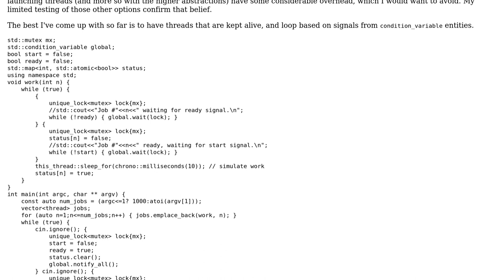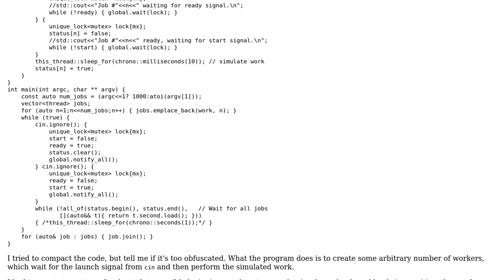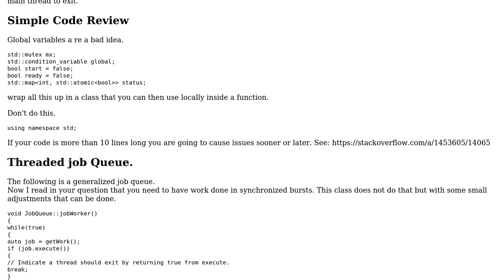Code Review: Controlling parallel jobs with condition_variable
With thanks & praise to God, and with thanks to the many people who have made this project possible! | Content (except music & images) licensed under CC BY-SA | Music | Images & others | With thanks to user Martin York user Anonymous Entity and the Stack Exchange Network Trademarks are property of their respective owners. You are responsible for your own actions.